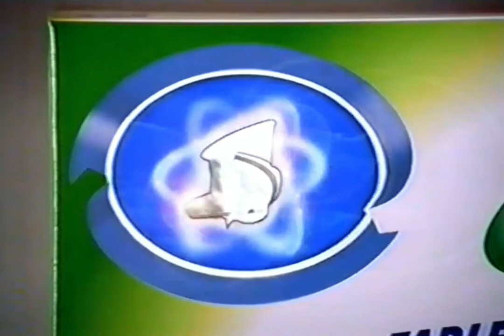2002: Ariel Tablets [Championship Whites]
Tittle: Championship Whites
Brand: Ariel
Advertiser/Client: Procter & Gamble
Agency: -
Media: TV Advert
Featuring: Tim Henman (UK Tennis Player)
Voice Over: -
Year: 2002
Location: -
Country: UK
Washing Machine: Bosch
Model: -
Slogan: Ariel. That’s another load off your mind.

(Repost: Originally uploaded on The Laundry Lab, July 2012)